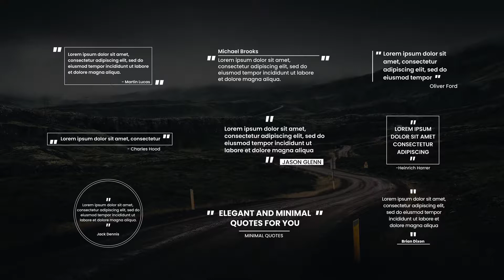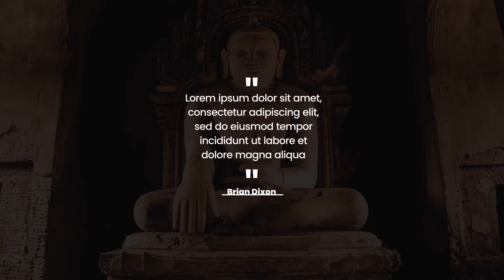Minimal Quotes Text Animation ★ DaVinci Resolve Templates ★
Minimal Quotes Text Animation is stylish DaVinci Resolve template, which can help you to create your own projects. Here are some wonderful animated quotes. This template can be used for creating slideshow, presentation, intro, opener, promo and many other. Impress your audience and save your time with this DaVinci Resolve template!
Main Features:

- DaVinci Resolve 16.2 or above;
- Resolution: 1920×1080 Full HD:
- Clean and Smooth Text Animation Pack;
- Color control;
- Easy to use and edit;
- Well Organized;
- Very Fast Render;
- Free Updates;
- Video Tutorial included;